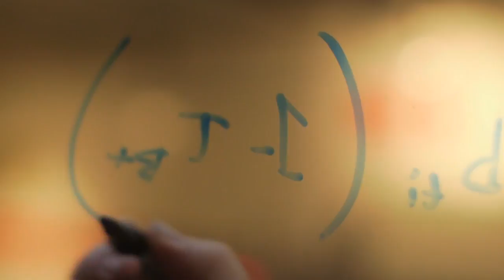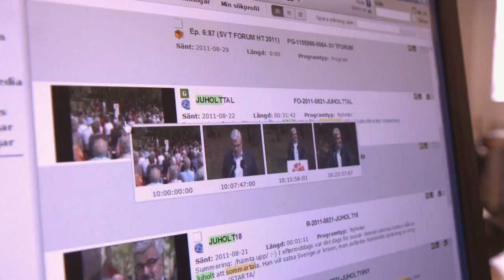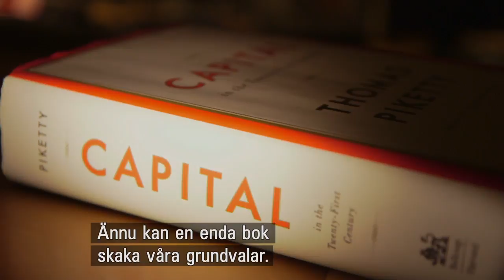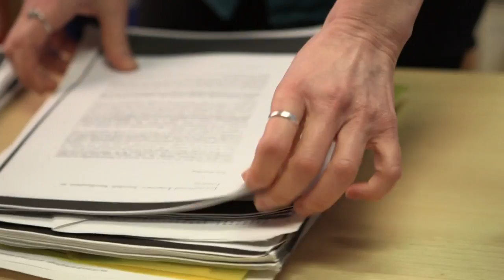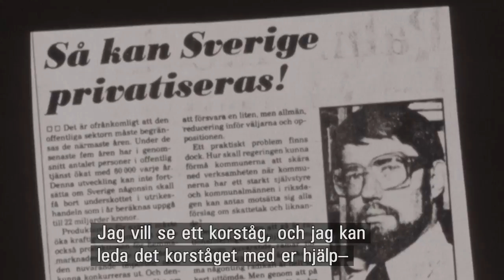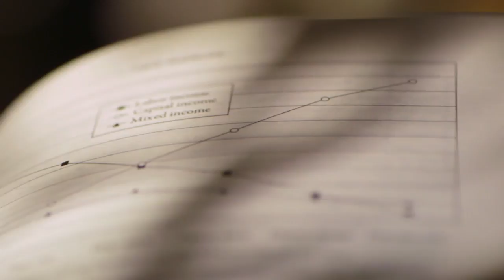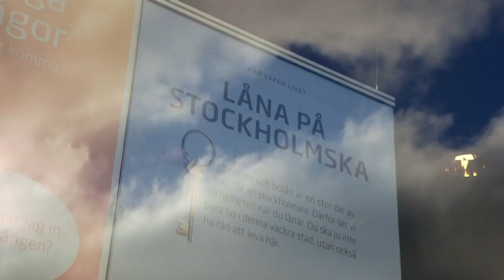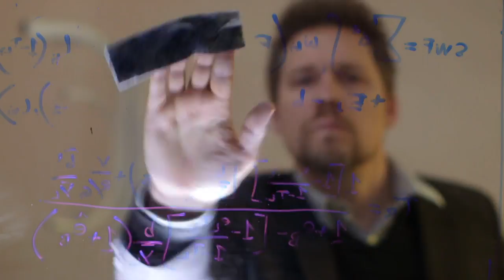den enda vägens politik